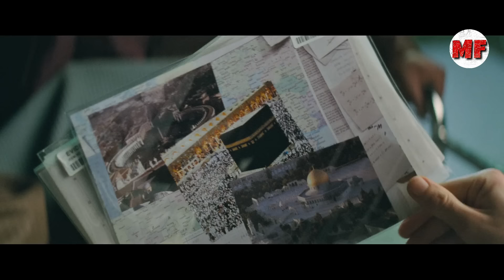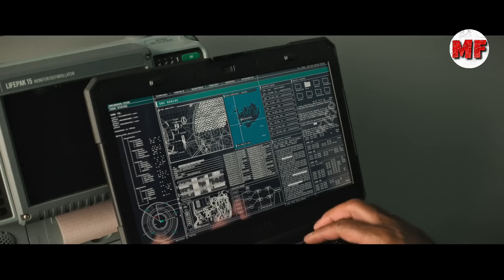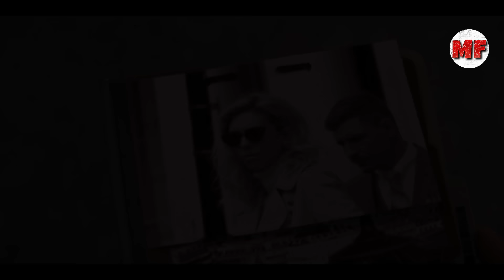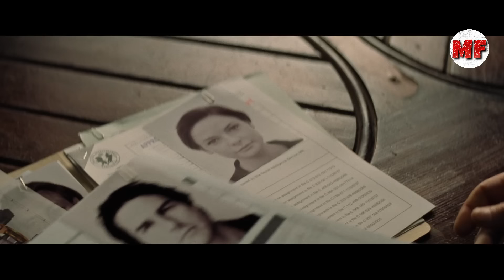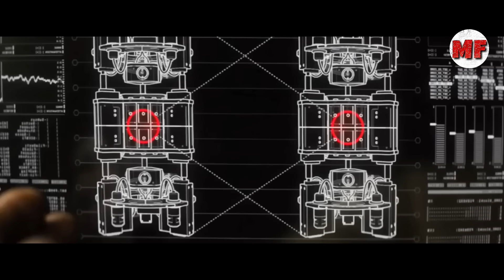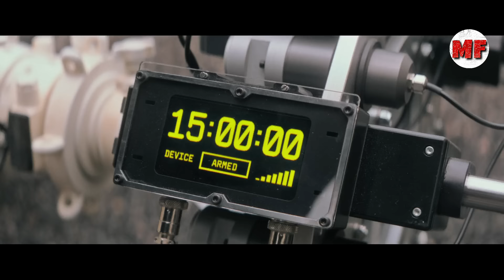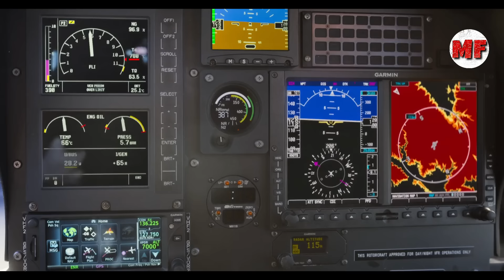AGEN PEMBUNUH PEMERINTAH | Part VI